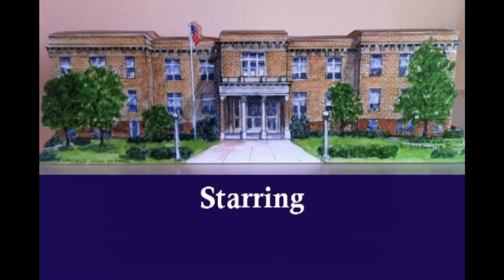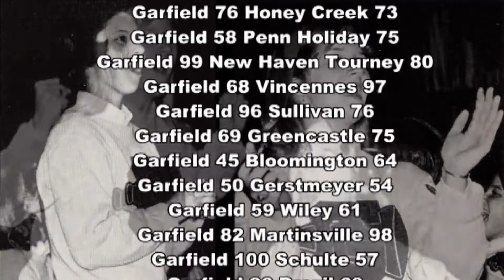Garfield vs Clinton 1968 Basketball Game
8mm game film of Garfield High School basketball game against Clinton High School in 1968.  Shot in the Garfield Gym.

Clinton 69 Garfield 61

Film has been enhanced and converted to HD.

Game film was for coaches to review and never made public until now.